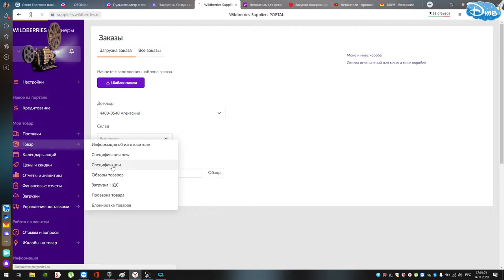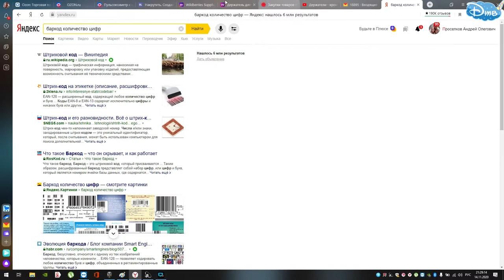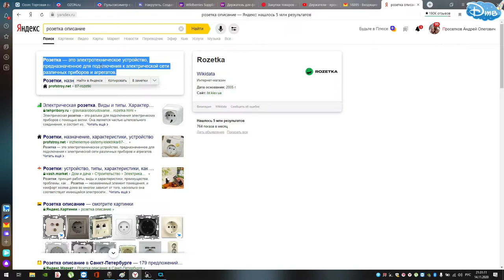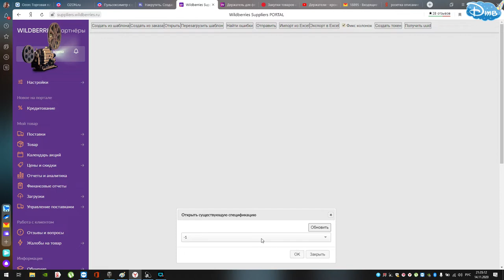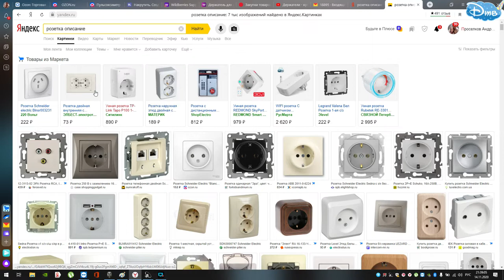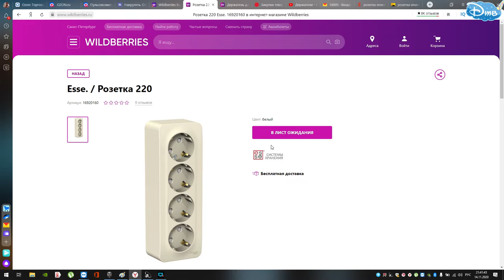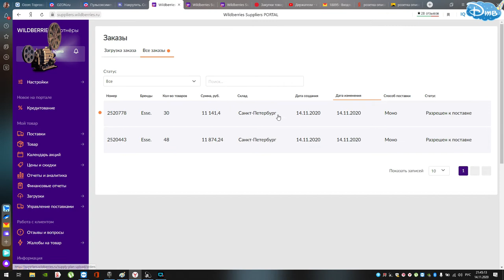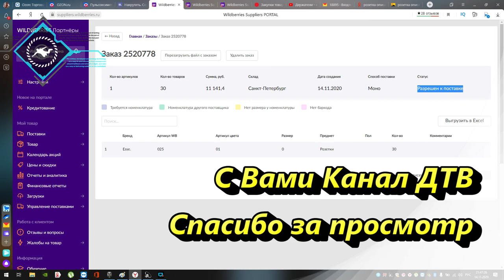WILDBERRIES | Создаем карточку ТОВАРА / Как продавать на маркетплейсе Вайлдберриз? / УЧИМСЯ / ч.1.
Полное видео как создать карточку товара для продажи  на маркетплейсе wildberries,  создаем заказ и т.д.